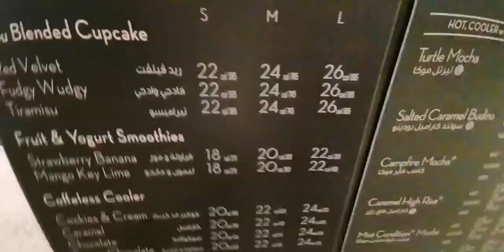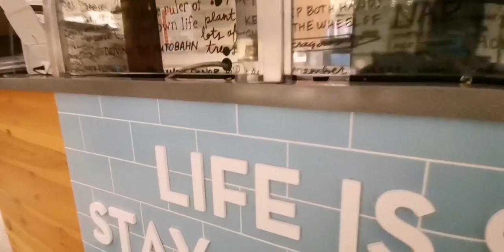coffee shop kiosk, coffee shop design, kiosk design, start bucks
coffee shop kiosk with seating, kiosk design for coffee, cafe design kiosk, coffee shop free standing.